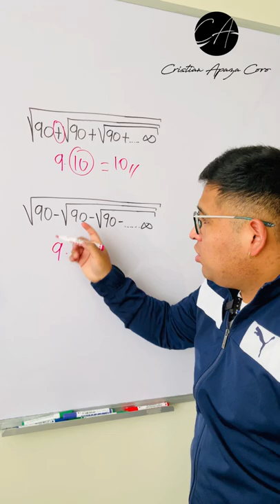Lo que tus profes nunca te enseñaron 🎓😎☝🏽